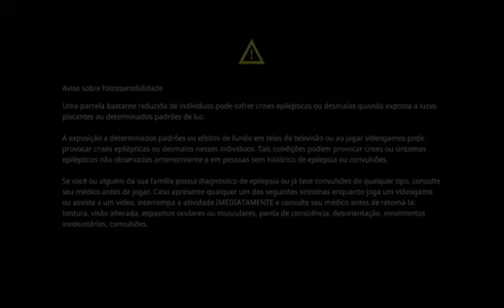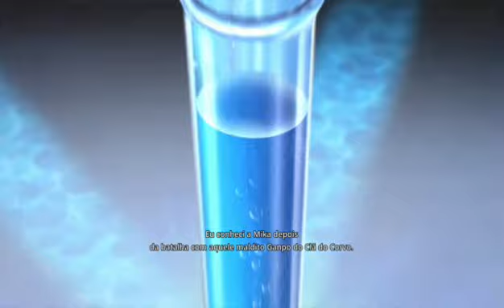Pra que tanta Arma